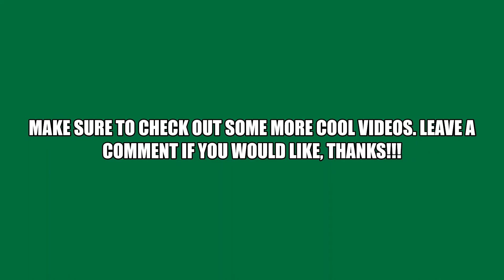☆ Vlog 2: Snails& vloggin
Thanks for watching and subscribing, I enjoyed making this video showing some things that go on most days, fruit picking, nature, helping others and sharing nice plants and fruits as well as collecting.